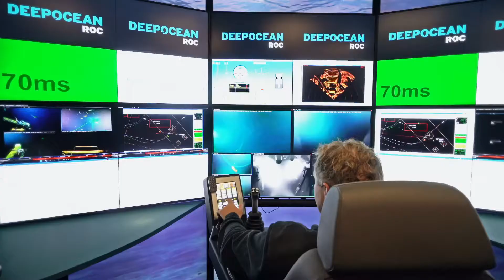DeepOcean: Remote Operation Centre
Are you ready to ROC?